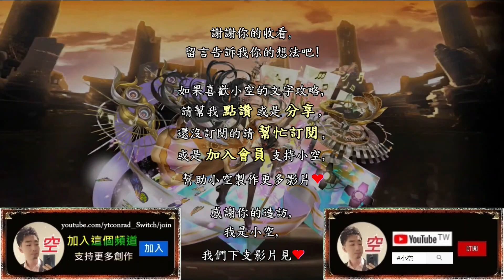「猛烈對立」莉莉絲全場幾乎不用停地形，自家配置推薦！（隊長相同、三屬以上）（文字攻略+關卡資訊）【小空】【神魔之塔】怪物彈珠活動｜安岐鐵桀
隊伍配置：
莉莉絲+水不死合體+九封王+煉化毒龍+莉莉絲
※莉莉絲配戴自身武裝龍刻。
※水不死合體配戴龍金屬/魔族。
※九封王配戴龍金屬/蛋糕。
※毒龍配戴胞質核/龍族武裝。
※莉莉絲、水不死必需突破。

第二、三張水不死合體必備。

第四張九封王必備。

第五張煉化毒龍選配，常駐增傷。
→可換雪未來/水維珍妮亞；
→可換瑪奇/水英格麗,有風險；
→可換水巫??? (沒實測)

time code:
0:00 片頭與隊伍介紹
0:20 R1
1:01 R2
1:27 R3-1、R3-2
2:26 R4
2:38 R5
3:10 R6-1、R6-2
4:18 R7
4:50 R8
6:04 R9
6:32 R10-1、R10-2、R10-3，王關

穩重盟友,梅樂蒂,卡西爾,依蓮尼亞,安倍悟,
猛烈對立,安岐鐵桀